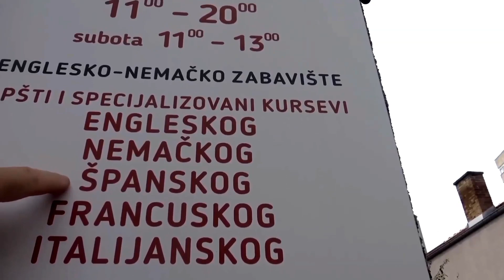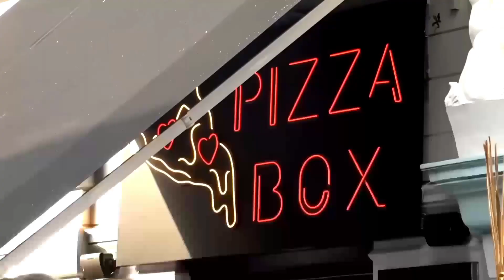CROATIA | moving to croatia | croatia village life | history of croatia | travel to croatia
Croatia, officially the Republic of Croatia, is a country located at the crossroads of Central and Southeast Europe. Its coast lies entirely on the Adriatic Sea
Zagreb, Croatia’s northwestern capital, is distinguished by its 18th- and 19th-century Austro-Hungarian architecture. At its center, Upper Town is the site of the Gothic, twin-spired Zagreb Cathedral and 13th-century St. Mark’s Church, with a colorfully tiled roof. Nearby is pedestrian-friendly Tkalčićeva Street, lined with outdoor cafes. Lower Town has the main square, Ban Jelačić, plus shops, museums and parks
Located in southeast Europe, Croatia is geographically diverse. The crescent-shaped country features low mountains and highlands near the Adriatic coastline, flat plains that hug the Hungarian border, and a multitude of islands
Croatia is situated in Central and Southeast Europe, on the coast of the Adriatic Sea. Hungary is to the northeast, Serbia to the east, Bosnia and Herzegovina and Montenegro to the southeast and Slovenia to the northwest

moving to croatia
croatia
croatia village life
history of croatia
travel to croatia
Info at SAMEER
sameer badar
CROATIA
croatia travel
croatia 4k
split croatia
Moving to croatia
living in croatia
moving to croatia from australia
Croatia village life
croatia travel vlog
History of croatia
croatian history
croatia ww2
Travel to croatia
croatia travel guide

life in croatia
moving to croatia
split croatia
zagreb